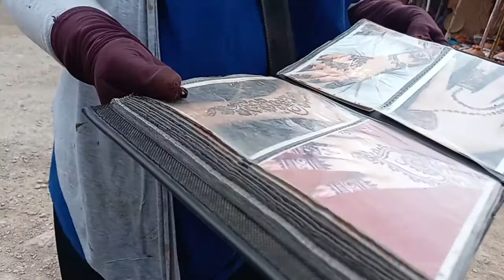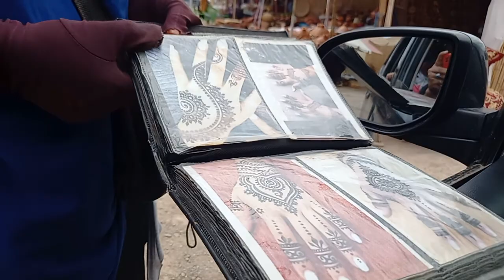فزوان إقليم بركان 02_09_2021